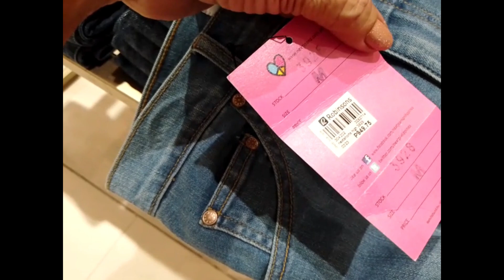PINAG SHOPPING AKO NG ANAK KO